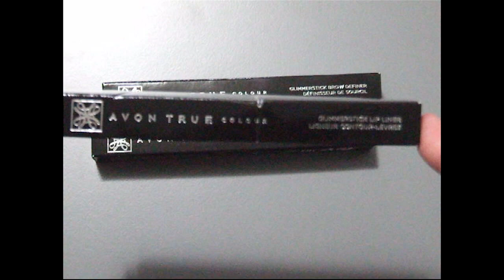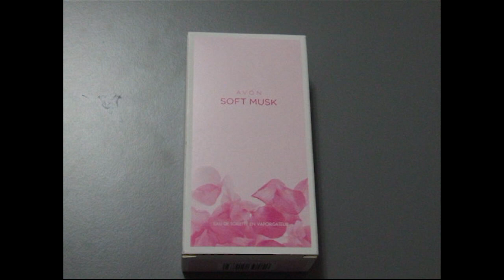SPACCHETTAMENTO AVON Campagna 17/2019|MrsLauryBlue